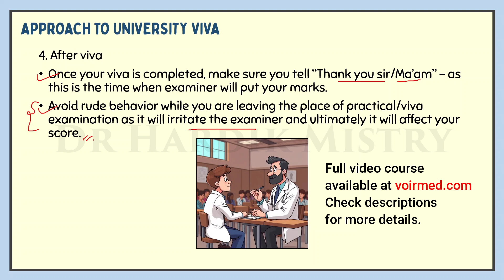09 UNIVERSITY VIVA STRATEGIES | FIRST MBBS STUDY & EXAM GUIDE - MASTER MEDICAL EXAMS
First MBBS Study & Exam Guide Course (Solving Study, Memory and Exam Problems)

📲 Download Mobile App:
Android:

🎓 New to Medical College?
Start strong with this essential guide:
▶️ Mastering University Medical Exams – 1st Year Study Guide for BAMS, BHMS, BPT Students

🎯 Confused after MBBS?
Discover the right career path for you:
▶️ After MBBS: What's Next?

📄 Writing Your Medical Thesis?
▶️ Write Your Medical Thesis: Format & Research Guide